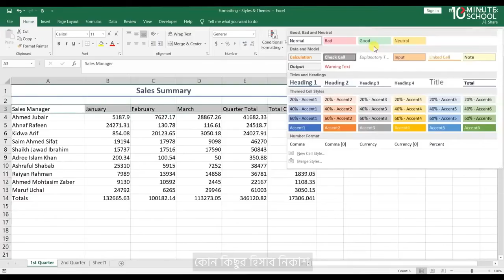Microsoft Office 3 in 1 Bundle.10 minute school.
"Microsoft Office 3 in 1 Bundle". কোর্সটি সম্পর্কে আরও বিস্তারিত জানতে বা কোর্সটিতে ভর্তি হতে ভিজিট করুন